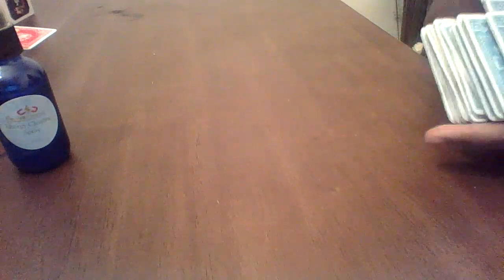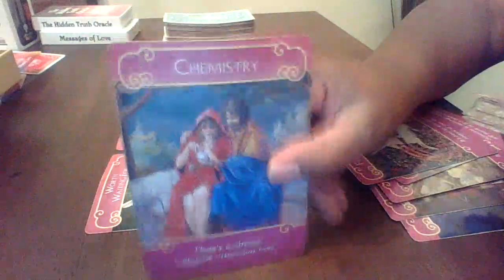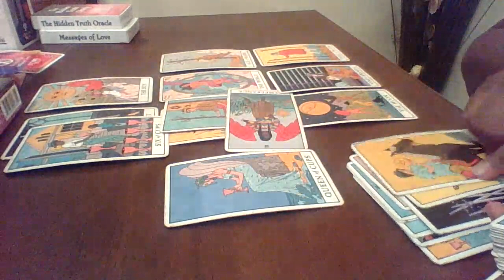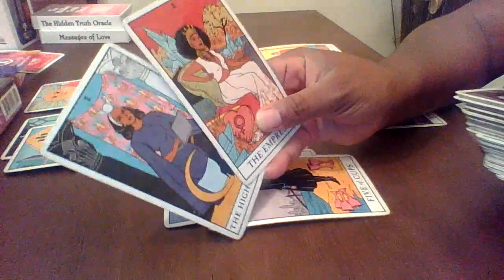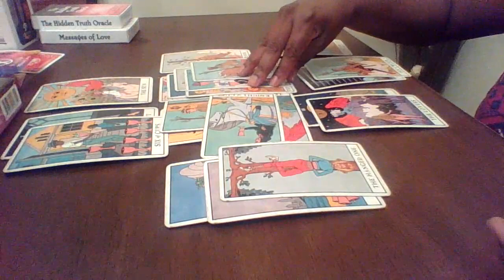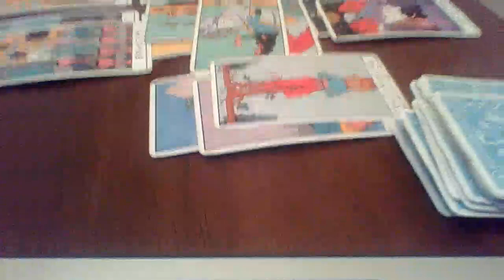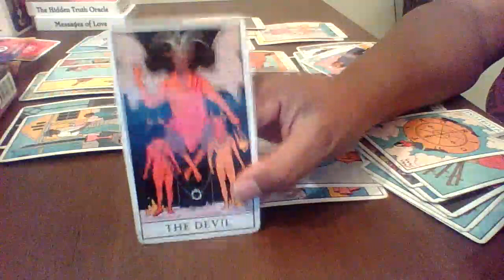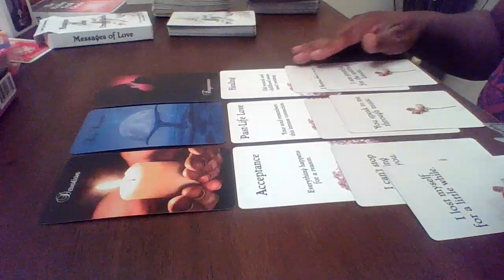Capricorn, They want you to submit and walk away from options to prove your love 💕